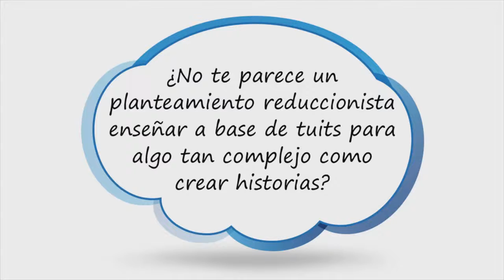Pregunta comprometida - Dany Campos (HD)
¿Enseñar a base de tuits no te parece un planteamiento reduccionista para algo tan complejo como crear historias?
Los ingredientes para cocinar un buen guión son tener muy claro quién es el protagonista, qué quiere conseguir, qué hace para conseguirlo y qué obstáculos encuentra. Claro que, si fuera tan fácil, a estas alturas Dany Campos ya sería rico. Este guionista y cineasta recomienda aderezar la receta con motivación.